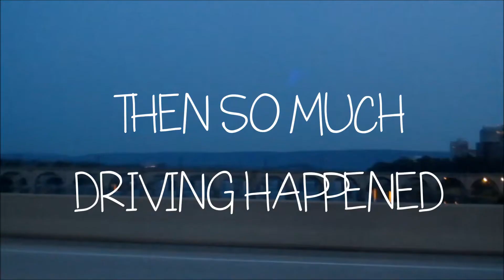❀• » Otakon 2014 - Vlog 01 « •❀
AYO OTAKON
August 8th-10th, 2014

01 of probably 2! Because I barely vlogged at this con oops!! I'm trash guys

This vlog consists of JOURNEY (not the band), a smidge of my actual Friday cosplay which, guess what! It was Hajime. And then nothing else basically.